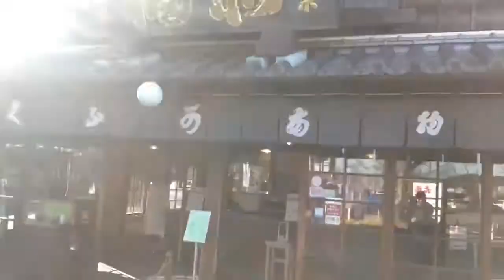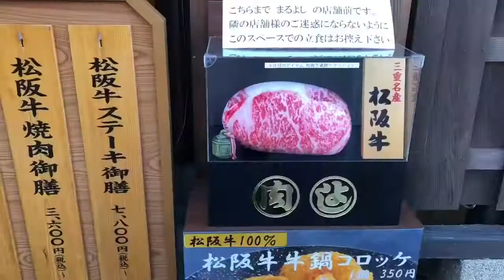(犬連れ車中泊) 紀伊半島一周の旅 お伊勢さん